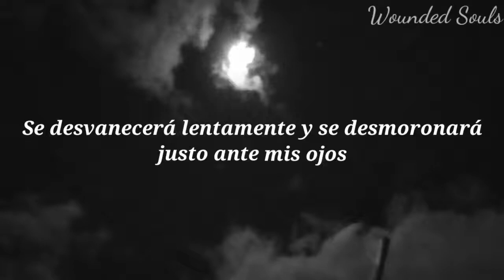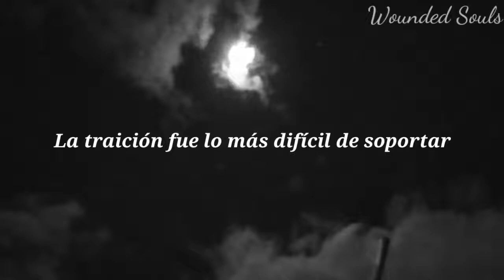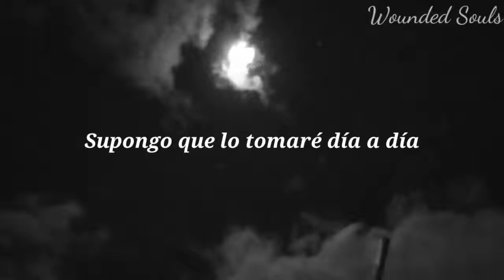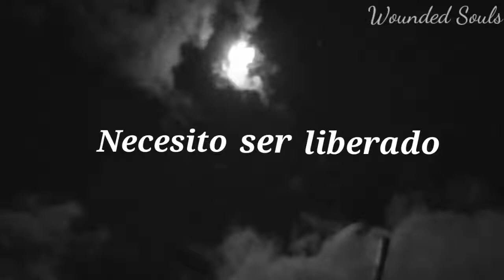Homeland - Forget Your Name (Sub Español)WS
LAMENTO LA AUSENCIA :(
GRACIAS A TODOS POR SU MARAVILLOSAS VISTAS Y LIKE'S :)

Artist: Homeland
Song: Forget Your Name
Album: Single (2016)
Hometown: Southwest, United Kingdom

Lyrics:

I can't remember a time that I felt so consumed by anguish.
Always living in fear that everything I've grown to love
Will slowly fade and fall apart,
Right before my eyes.

You've hit me so hard, that I can barely breathe.
You're dragging me deeper with your lies and your deceit.
The betrayal was the hardest thing to take.
I guess I'll take it day by day
To slowly forget your name.

Your hollow words have such an effect on me.
I feel you clawing at my soul again.
I need to be set free.

Credits:

Daly George and Neil Kennedy (The Ranch Production House)

Video by
Nathan Hamley